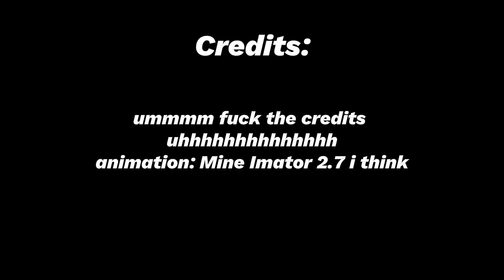SKYBLOCK ONE BLOCK, TWO FRIENDS